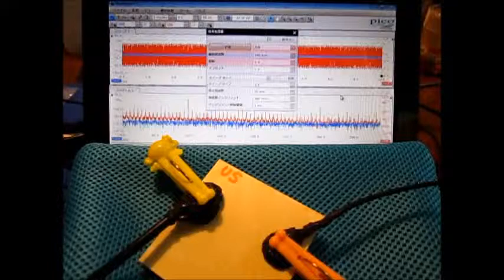対象物の音響特性を利用した「超音波制御技術」